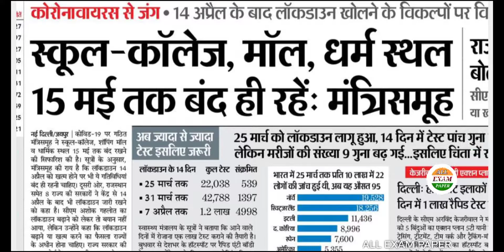बड़ी खबर||कक्षा 1 से 12 , बोर्ड परीक्षा# सभी यूनिवर्सिटी परीक्षाएं 15 मई के बाद होगी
बड़ी खबर राजस्थान बोर्ड अजमेर ,कक्षा 1 से 12 , बोर्ड परीक्षा# सभी यूनिवर्सिटी परीक्षाएं 15 मई के बाद होगी